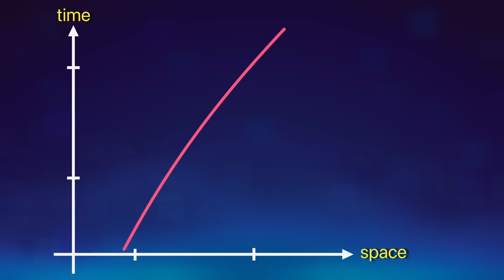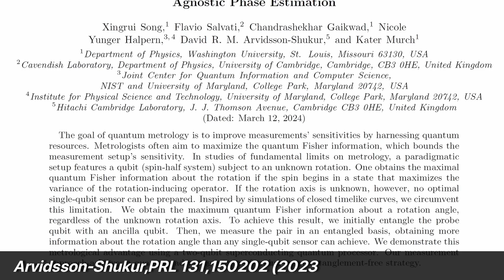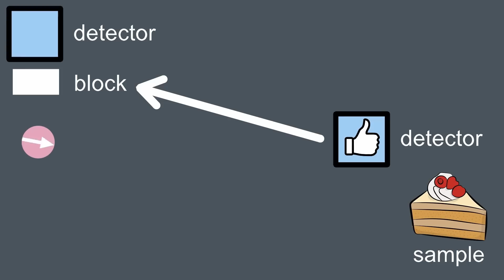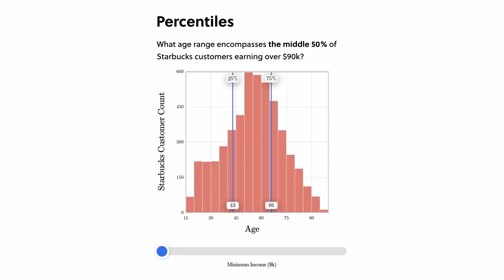Physicists Claim They Can Send Particles Into the Past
Can you really send a particle into the past? New Scientist published an article about this last week, and though I’m quite fond of the concept of retrocausality, I’m afraid to say that reality is much less interesting than fiction. Let’s have a look.